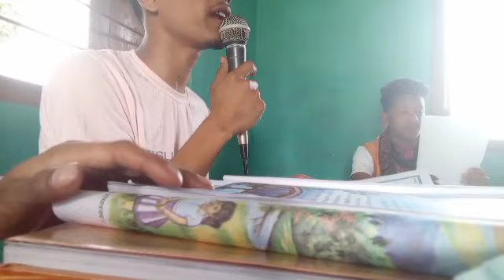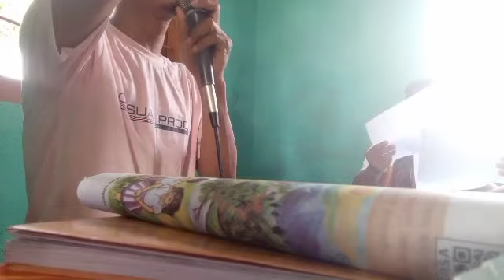Hello hello testing